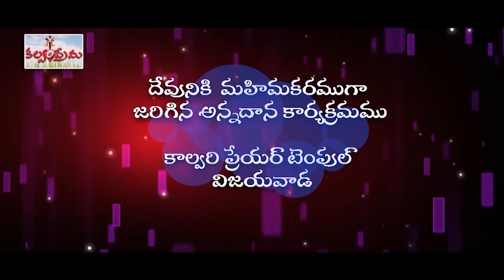pas Timothy garu 5 10 2021